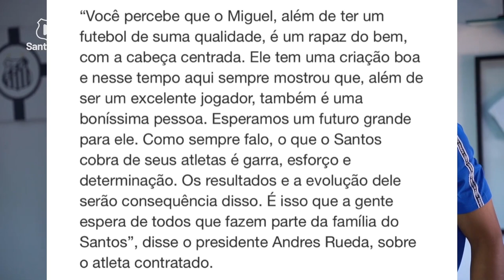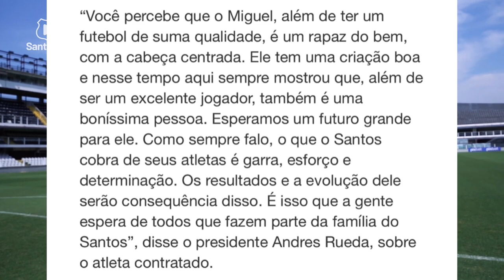🔥🤩 MIGUEL TERCEROS ASSINOU COM O SANTOS! VELOSO AFIRMA QUE MARCOS LEONARDO FOI VENDIDO PELO PEIXE!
MIGUEL ANGEL TERCEROS, PROMESSA BOLIVIANA DO PEIXE , ASSINA COM O SANTOS! COMENTARISTA VELOSO CRAVA QUE MARCOS LEONARDO FOI VENDIDO PELO SANTOS A CLUBE INGLÊS!